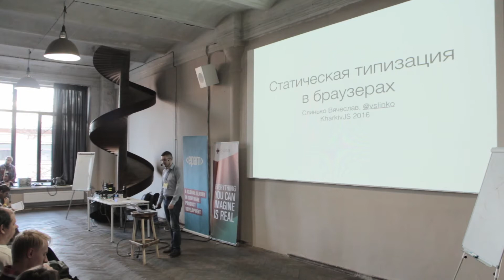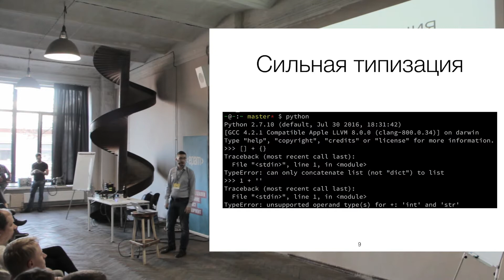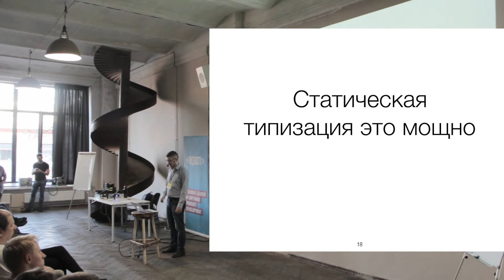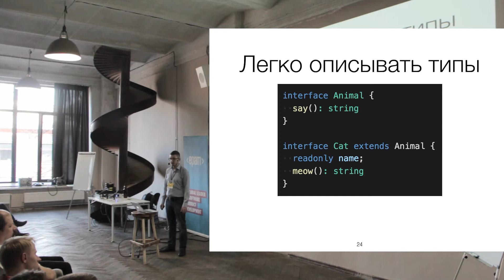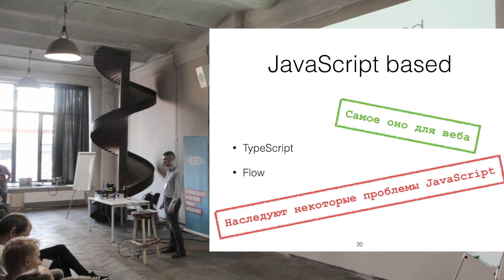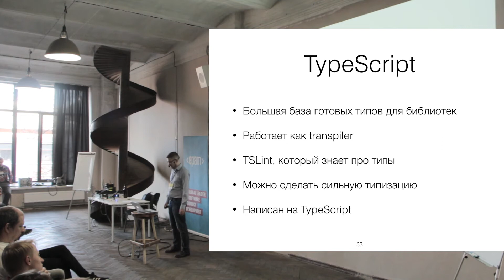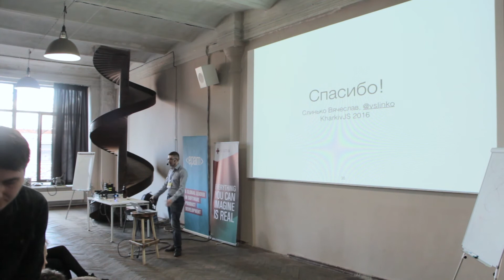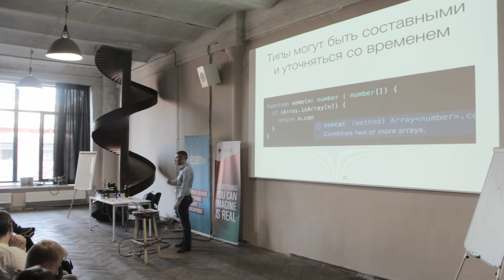KharkivJS #7 2016 — Viacheslav Slinko — Static typing in browser